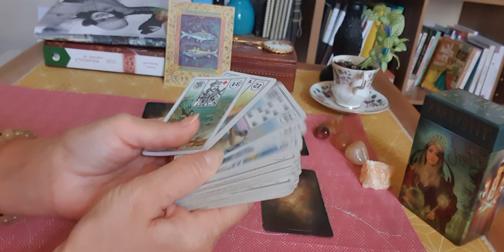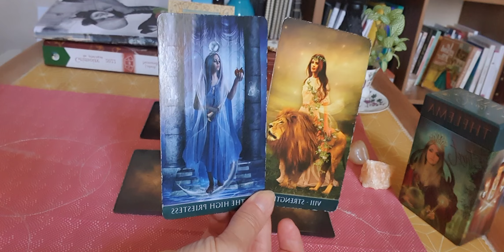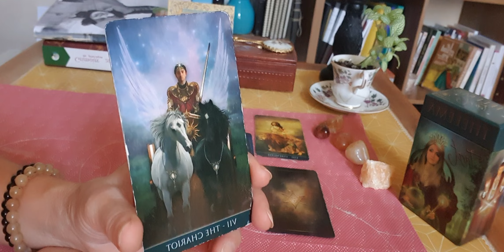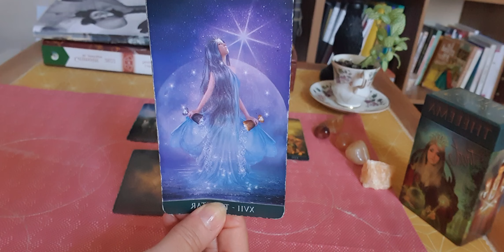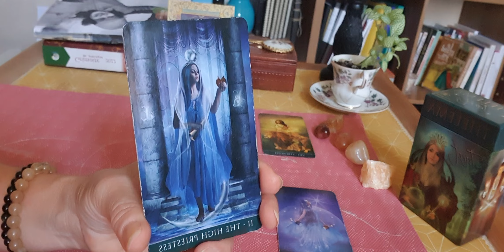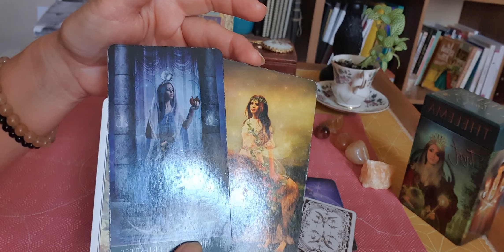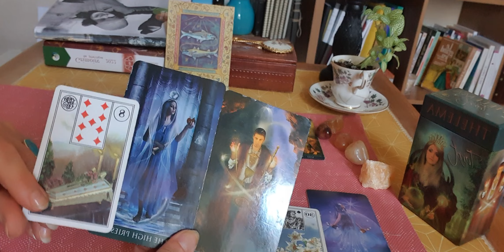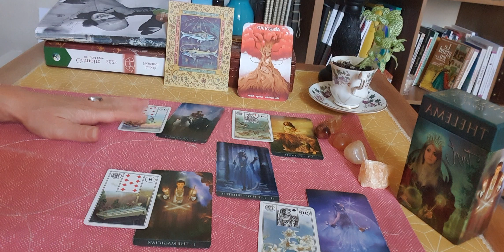horoscope Poisson ♓ septembre 2022. Prenez du recul 😉